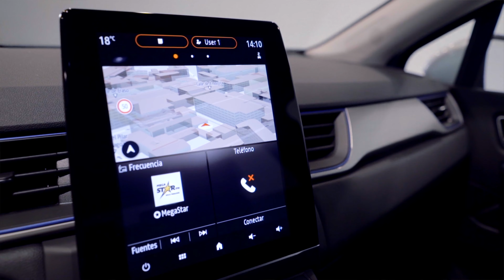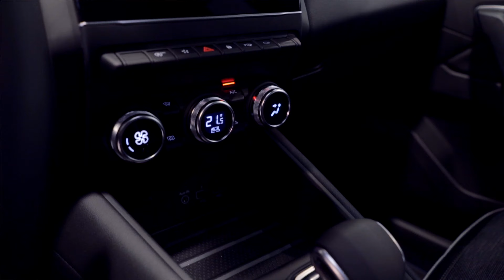Renault Captur 2020 SUV El Traje Azul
El Traje Azul os presenta en este video la segunda generación del Renault Captur, un coche que más que una revolución es una renovación por completo, un modelo que además es made in Spain. Cuenta con una dotación tecnológica mayor y se ha puesto al día en ayudas a la condución.

En este video os presentamos su nuevo diseño, hablaremos de dimensiones, niveles de acabado, diferentes motorizaciones y os enseñaremos su tecnológico interior, pasando por su capacidad de maletero, y enseñándoos algunos sistemas nuevos que trae para la ayuda a la conducción.

Y recuerda, si quiere comprar un coche y no sabes por dónde empezar ponte en contacto con nosotros. Asesoramiento automovilístico personalizado.

Manos al volante, y vamos a por el siguiente nuevo video.